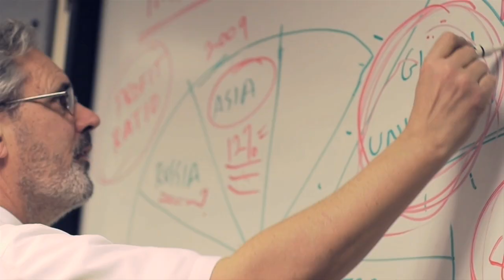Scissors - Let's Go - Music Video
The video for "Let's Go." A song from The Scissors 2010 release "You Can Make It Dangerous." Directed by Mike Venezia. Cinematography by Cody Osbourne. This song appears in the Sony Playstation game "MLB 2011 The Show."